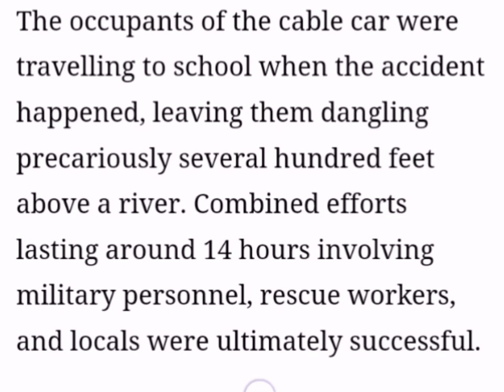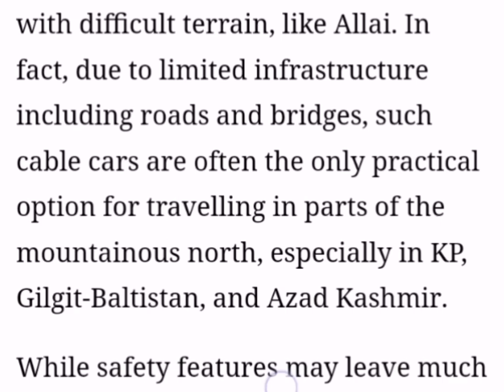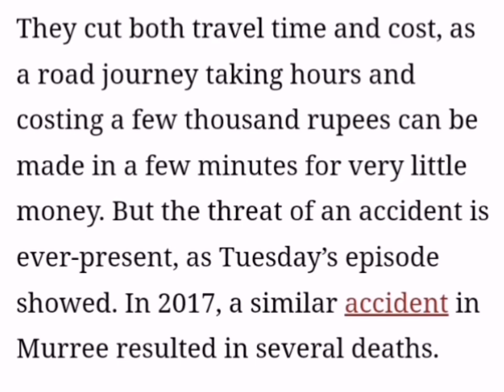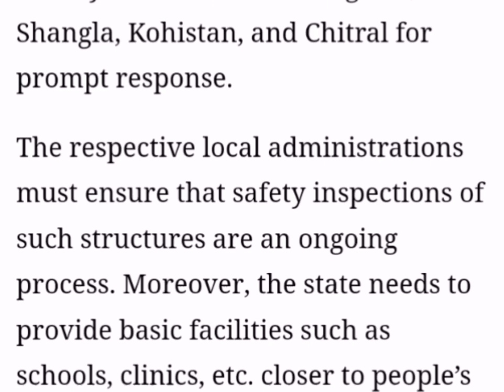BATTAGRAM RESCUE/DAWN EDITORIAL ANALYSIS/css